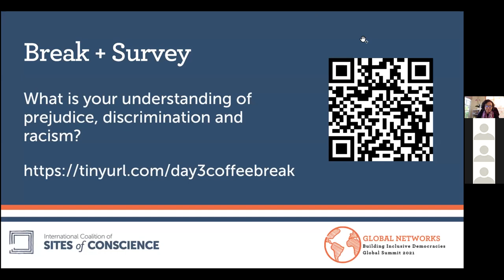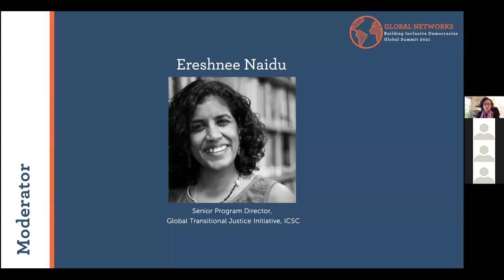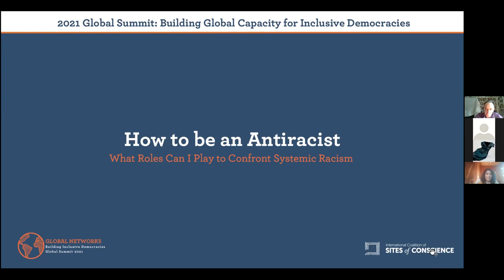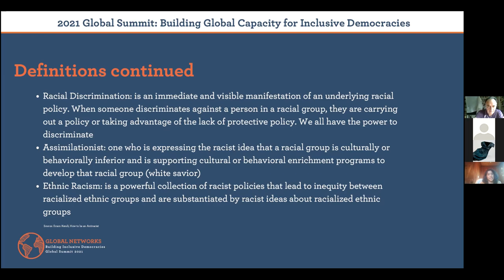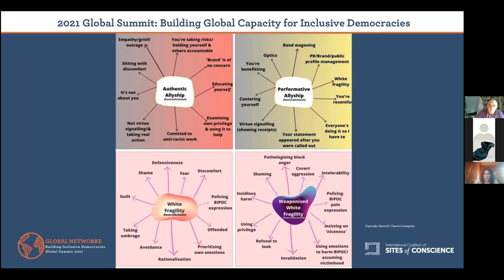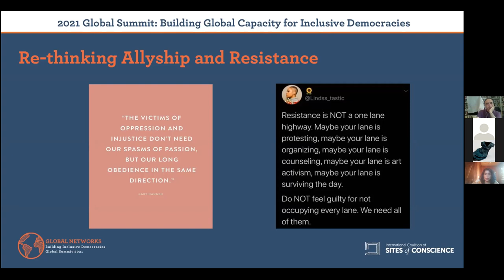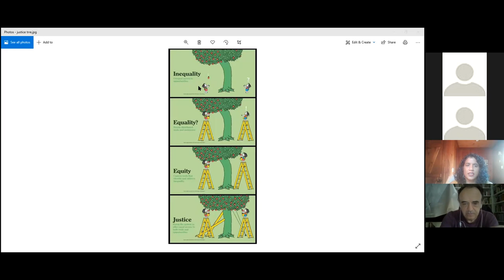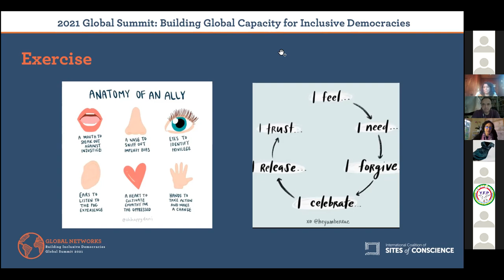How to Be an Anti-Racist